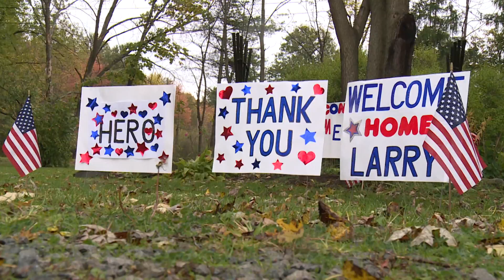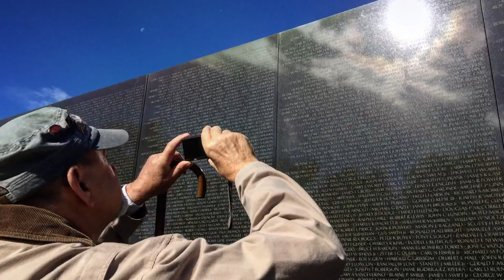VIETNAM VET HONOR FLIGHT PKG